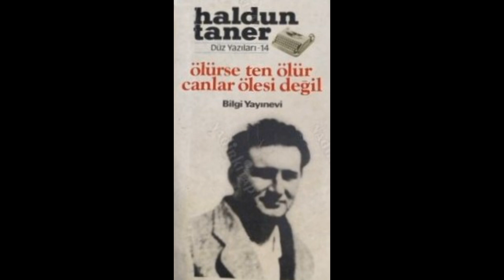Canlar Ölesi Değil-Tarık Buğra (Murat Örem' in TRT Radyo Programı)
TRT Ankara Radyosu yapımı olan Canlar Ölesi Değil, Murat Örem' in hazırlayıp sunduğu edebiyat, tiyatro, müzik, resim, sinema alanında ve akademik alanlarda aramızdan ayrılanları konu alan bir program.

Program Yapımcısı : Murat ÖREM